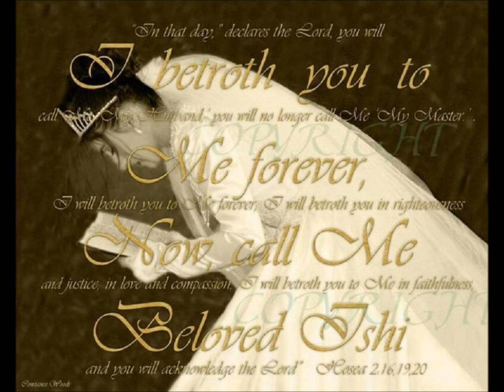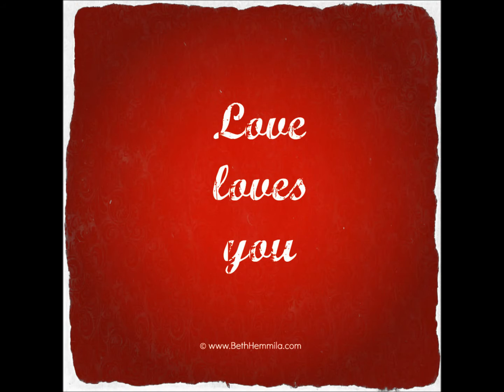The Bride and Her Bridegroom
I came upon a video with the soundtrack from the Lord of the Rings titled, "Evenstar"  the other day.  The video showed pictures of two of the characters in deep love with each other, and it made me think of Jesus and His Church.. His Bride.. made up of men, women, children...  all those who have given their hearts over to HIm and desire to become HIS Possession.
I made this video for Jesus , showing the various artistic portrayals of Him and His inner beauty, and the various portrayals of His Bride.. His Church. How His Bride longs and yearns for His return,. or her death so she can see Him face to face.

I asked our Lord if He could give me anything of His words to His bride, Gabrielle Bossis that she recorded in "He and I",  for this video, and opening to His words, my eyes fell on the following from Him:
",. My friend, don't put any limits to your feelings for Me. I put none to Mine for you. Come to Me, little by little your heart on fire at the moment of death. Find a sweeter name for death. Call it "The Meeting" and even now, even though you can scarcely see Me in the twilight of time you will stretch out you arms to Me. Oh the charm of an inpatient heart longing to be enfolded in Mine!"